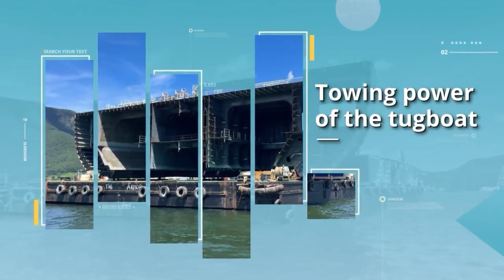TNS 홍보동영상